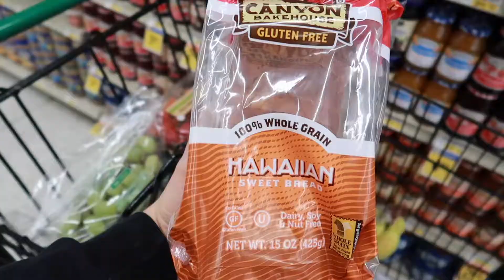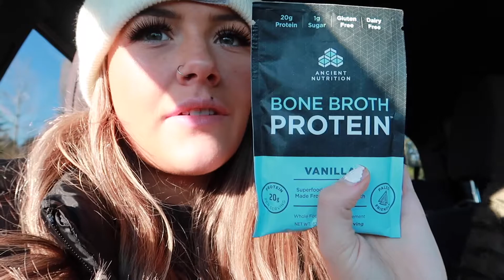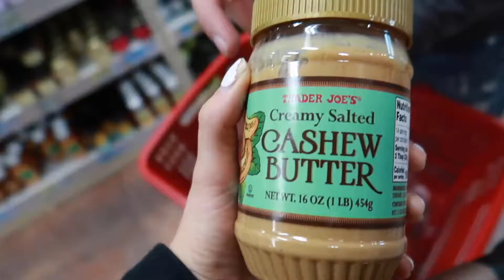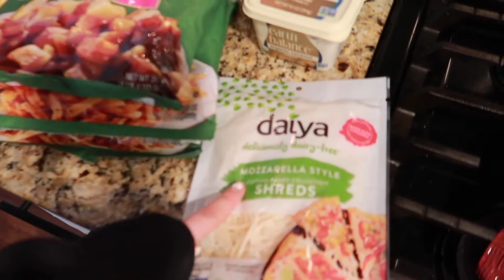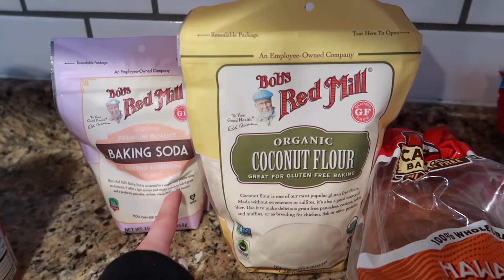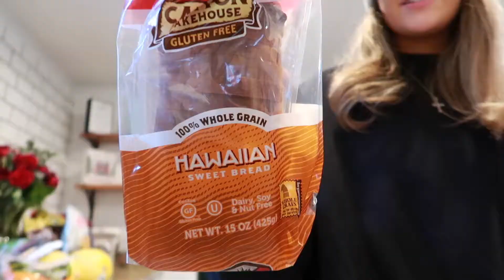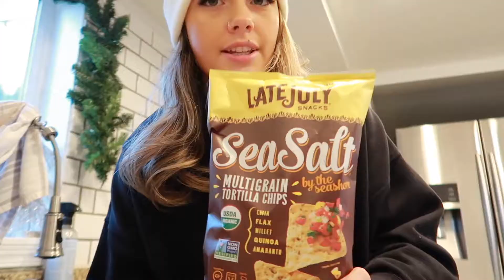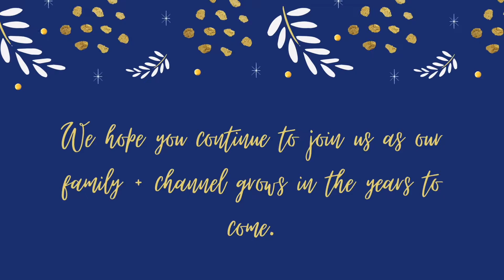VLOGMAS 2020 | HEALTHY GROCERY HAUL | GLUTEN + DAIRY FREE | SHOP WITH US TRADER JOES + HOME GOODS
HEY YALLL! Happy DECEMBER!! Who else loves Christmas!? I am so happy you're here. I hope you guys enjoyed this video! We love getting fresh groceries and going to the store as a family. I figured I would share some food I like to get to help me be successful and live a healthy lifestyle!

My goal and passion in life is to help others be the best version of themselves PHYSICALLY + MENTALLY!

Lots of exciting content coming on this channel especially with VLOGMAS 2020!! You don't want to miss out, share my channel with others who might enjoy!

I as well make fitness videos on my instagram with more motivation and healthy living content so go check it out!

Song: Sleigh Bells
Artist: Ronettes